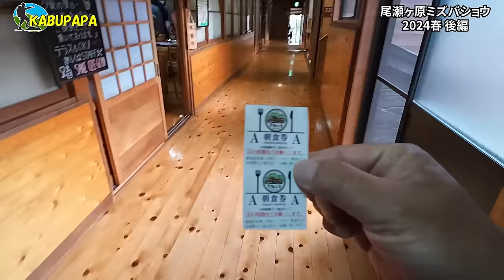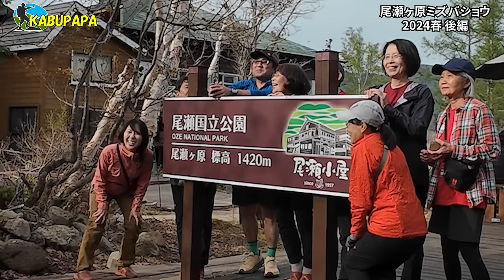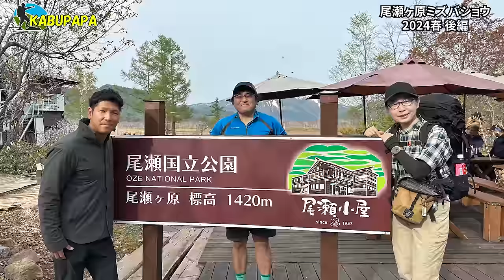尾瀬小屋＊驚きの新メニュー!【尾瀬ヶ原ミズバショウ2024】後編 5/19 東電小屋～尾瀬小屋〜鳩待峠戻り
概要
2024年5月18~19日
尾瀬ヶ原　尾瀬小屋泊
20240518 尾瀬ヶ原ミズバショウ2
尾瀬小屋～鳩待峠まで戻り